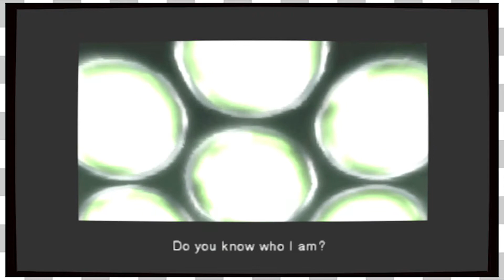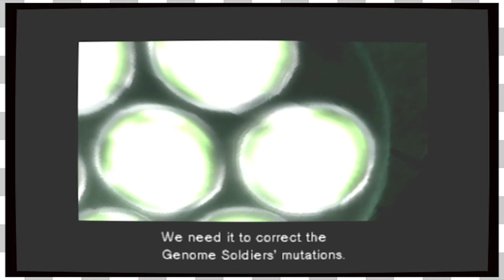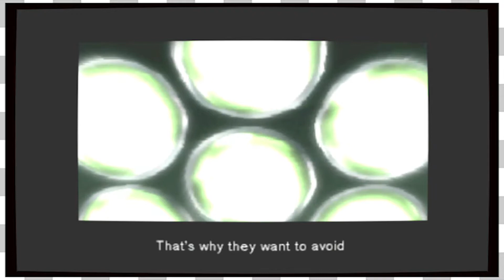Metal Gear Solid | Sniper Wolf -EP8-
Welcome to the Game Couch!

Hacker plays his favorite PS1 game Metal Gear Solid. Terribly.